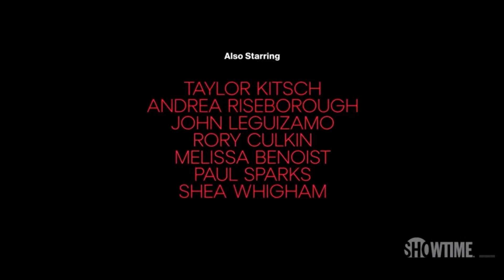Waco: The Aftermath ~ Preview (2023)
Explores the events and the uneven scales of justice the surviving Branch Davidians faced.Also follows the horrific events fueled the emerging 'Patriot' movement, which led to the terrorism act in Oklahoma City.

Creators: Drew Dowdle, John Erick Dowdle
Stars: Crystal Mayes, Martha Magruder, Michael Shannon